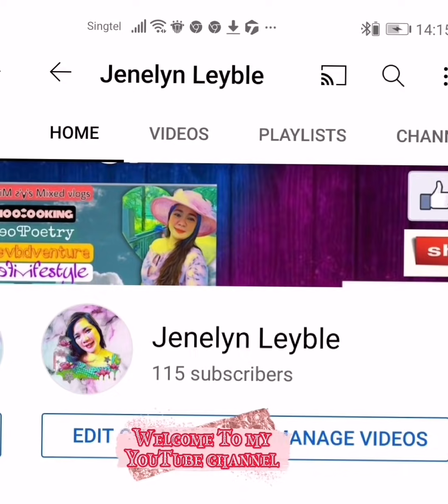DISCOVER JEWEL (SINGAPORE FIRST INDOOR FALLS)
The first ever fascinating indoor falls made in Singapore to attack tourist.